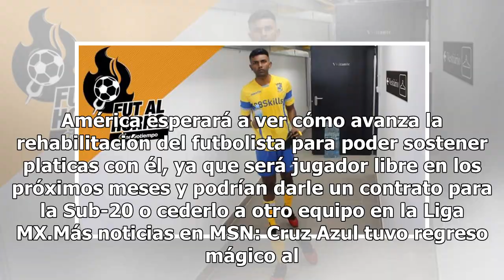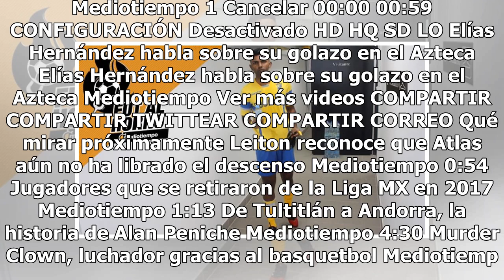América, con el ojo puesto en jugador de la India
América busca expandir su mercado en cuanto a transferencias, por eso, desde hace tiempo, los visores del club siguen a un jugador muy peculiar; Abneet Bharti, nacido en la India y que es el único futbolista hindú, actualmente, que juega en Europa. La marca personal al joven de 19 años comenzó hace ...